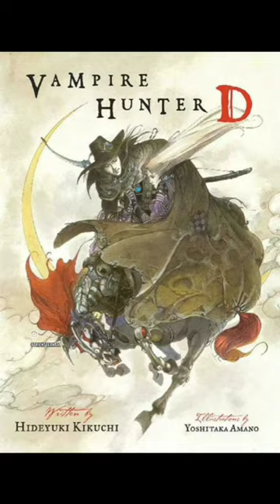Every Book/Manga I Read in April 2023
Mistress of All Evil by Serena Valentino (Villains, Book 4)

Blood Lad (Omnibus) Volumes 1-9 by Yuuki Kodama

D•N•Angel Volumes 1-13 by Yukiru Sugisaki

Of Heists and Hexes by S.L. Prater (A Witch's Ever After, Book 1)

Shadow Touched by Becky Moynihan (A Touch of Vampire,  Book 1)

Beauty Beheld by Brittany Fichter (Classical Kingdoms Collection, Book 3)

Magic Forged by K.M. Shea (Magiford Supernatural City: Hall of Blood and Mercy,  Book 1)

Haunting Adeline by H.D. Carlton (Cat and Mouse Duet, Book 1)

Part of Your World by Liz Braswell (A Twisted Tale, Book 5)

Resident Evil: Caliban Cove by S.D. Perry (Book 2)

Night of Masks and Knives by LJ Andrews (The Broken Kingdoms,  Book 4)

Feral as a Cat by Kendra Moreno (Sons of Wonderland, Book 3)

A Prince so Cruel by Ingrid Seymour (Healer of Kingdoms,  Book 1)

Golden Braids and Dragon Blades by Melanie Karsak (Steampunk Fairy Tales, Book 4)

The Fae King's Dream by Jamie Schlosser (Between Dawn and Dusk, Book 2)

Bride of the Shadow King by Sylvia Mercedes (Bride of the Shadow King,  Book 1)

Wretched by Emily McIntire  (Never After Series, Book 3)

Court of Blood and Bindings by Lisette Marshall (Fae Isles, Book 1)

A Tune to Make Them Follow by T.A. Lawrence (The Severed Realms, Book 2)

Curse the Fae by Natalia Jaster (Vicious Faeries: Dark Fables World, Book 3)

The Never King by Nikki St. Crowe (Vicious Lost Boys, Book 1)

Enchanting the Elven Mage by Alisha Klapheke (Kingdoms of Lore, Book 1)

The Titan's Curse by Rick Riordan (Percy Jackson and the Olympians, Book 3)

The Devil's in the Details by Selene Charles (The Grimm Files, Book 4)

Vampire Hunter D by Hideyuki Kikuchi (Vampire Hunter D, Book 1)